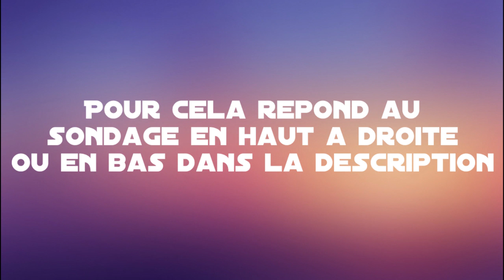J'ai besoin d'aide - Sondage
Hey !
Merci de ton aide